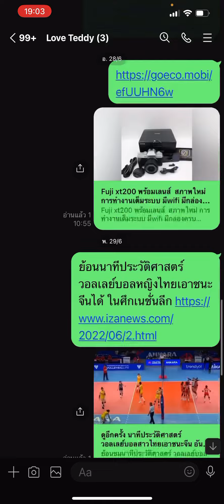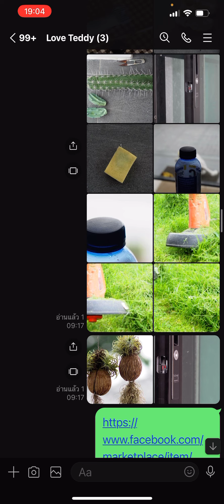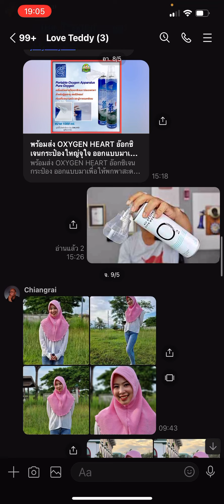ค้นหาแชทเก่าๆจากรูปภาพในไลน์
เคล็ดลับการใช้ไลน กับ Zad Channel วันนี้ เป็นเรื่องของการค้นหาแชทเก่าๆในไลน์ โดยการค้นหาผ่ารูปภาพครับ ไม่ว่าจะเก่าจะนานแต่ไหน ก็ค้นหาแชทได้